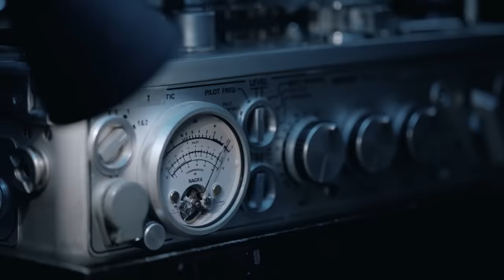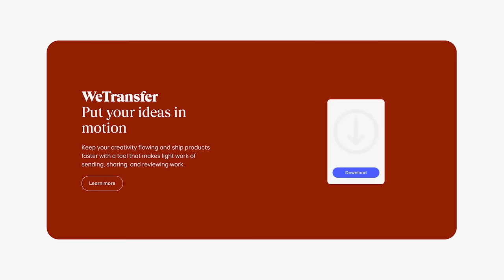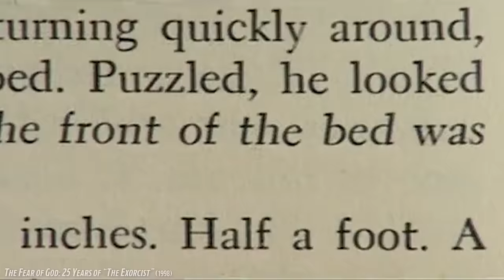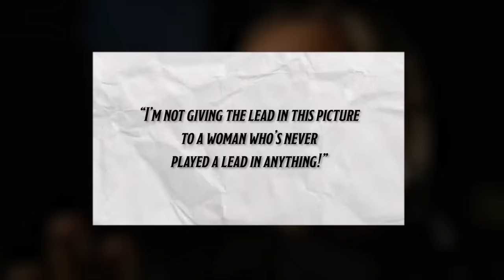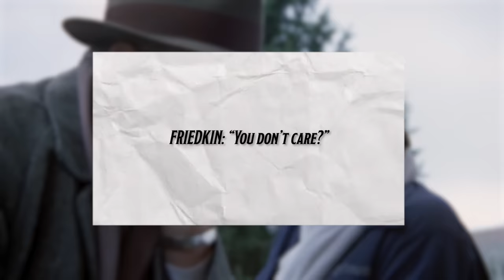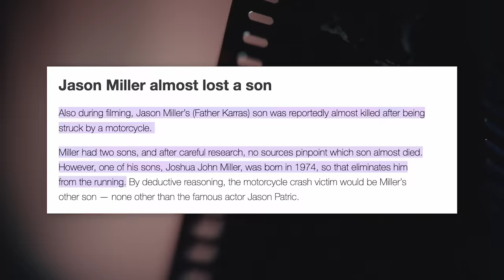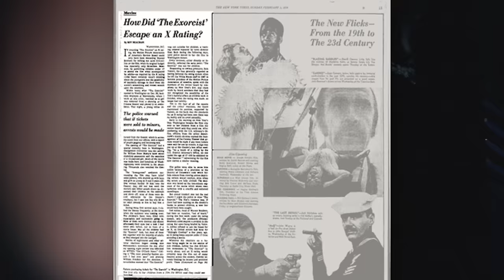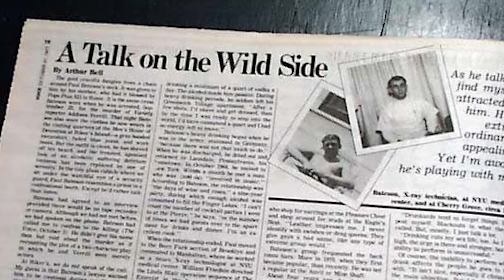Exorcist: Most Controversial Film of All Time? | Production Tales From Hell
Thanks to WeTransfer for partnering with us on Production Tales From Hell. For a companion zine with exclusive movie art and more, including a bonus commentary track on The Exorcist from Chauncey, James, and Chelsea,

Created and Hosted by Chauncey K. Robinson